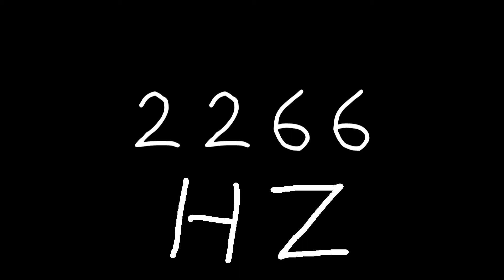2266 hz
Just sound.

chords
sounds
noise
tone
noises
tones
audio
wave
waves
sin
sine
sinus
sinoid
heart
heartbeat
resonancy